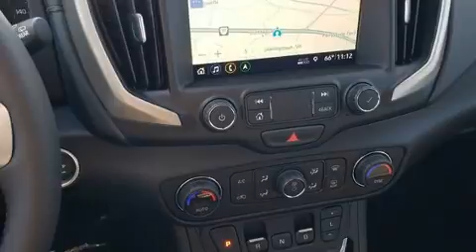2020 GMC Terrain Denali in STANLEYTOWN, VA 24168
GR Chevrolet Buick GMC Cadillac
930 Fairystone Park Hwy
in STANLEYTOWN, VA 24168

You can expect a lot from the 2020 GMC Terrain. Under the hood you'll find a 4 cylinder engine with more than 200 horsepower, providing a smooth and predictable driving experience. The engine breathes better thanks to a turbocharger, improving both performance and economy. A wealth of standard features means that you no longer have to sacrifice. Such as remote keyless entry, 1-touch window functionality, automatic dimming door mirrors, front bucket seats, heated door mirrors, a power liftgate, lane departure warning, and cruise control. Features such as automatic climate control and leather upholstery prove that economical transportation does not need to be sparsely equipped. Rear passengers enjoy the seat heating functionality, keeping them warm during the winter months. For drivers who enjoy the natural environment, a power moon roof allows an infusion of fresh air. Safety equipment has been integrated throughout, including: dual front impact airbags with occupant sensing airbag, head curtain airbags, traction control, brake assist, a panic alarm, onStar, and 4 wheel disc brakes with ABS. With electronic stability control supplementing mechanical systems, you'll maintain precise command of the roadway. Our aim is to provide our customers with the best prices and service at all times. Please don't hesitate to give us a call.